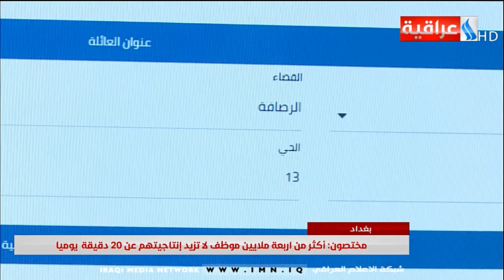خطوات لمعالجة الترهل الذي تعاني منه اغلب مؤسسات الدولة